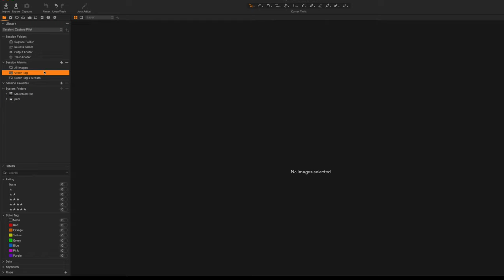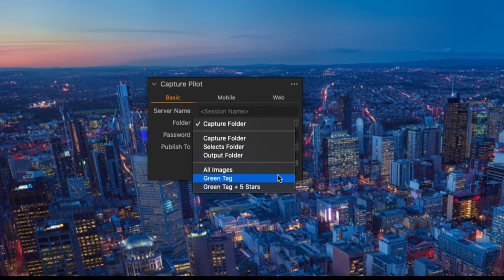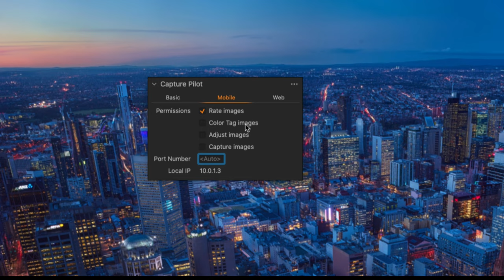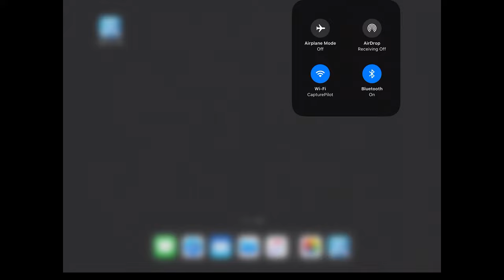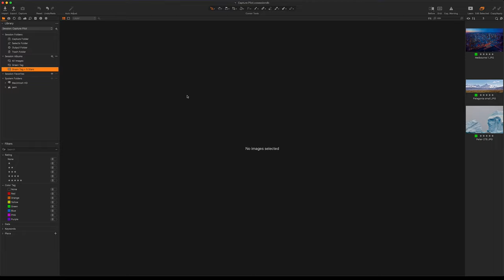Support | Reviewing images using Capture Pilot directly from Capture One | Phase One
In this video we will look at using Capture Pilot to review images directly from Capture One on a photography set.